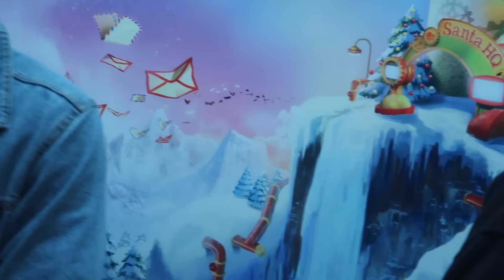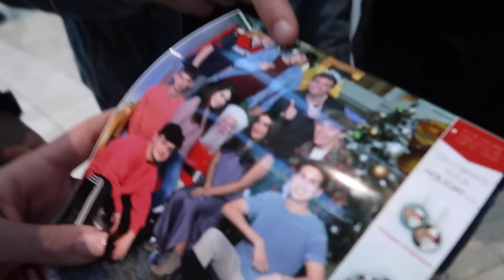I WANT THIS PUPPY || Vlogmas Day 2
IN today's vlogmas, I felt bad for a dog and we took a picture with santa